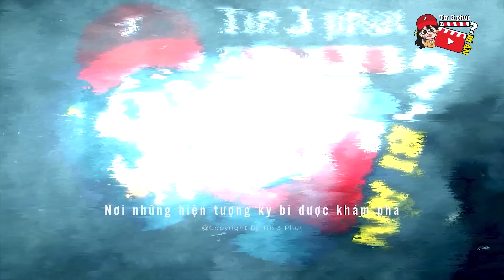Bắt được 'CÁ SẤU KHỔNG LỒ' dài 8 mét, ngư dân 'RÙNG MÌNH' phát hiện 'BÍ MẬT' bên trong | Tin 3 Phút